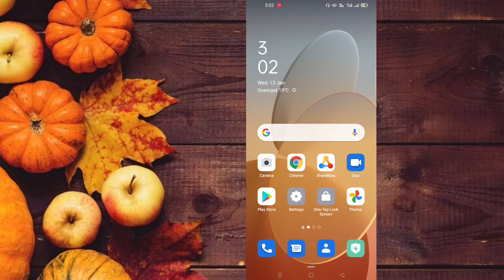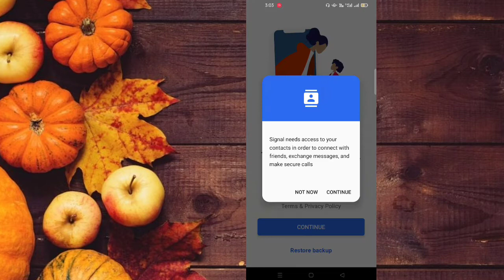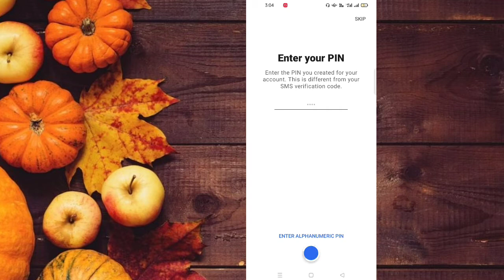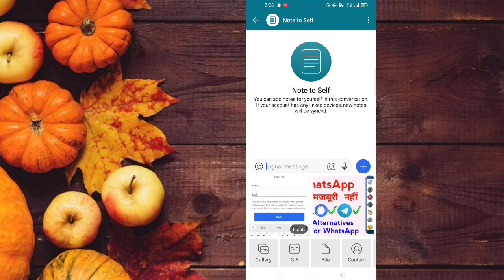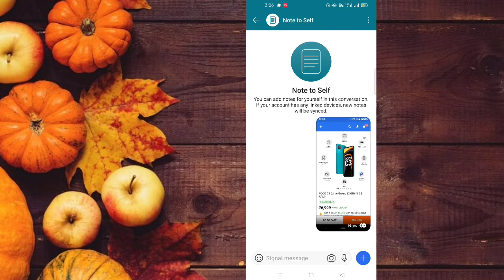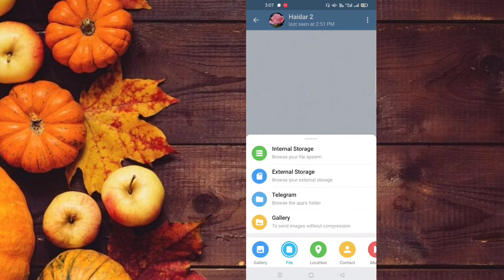whatsapp new privacy policy update 2021|| singal app kaise use kare || best alternative of whatsapp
whatsapp new privacy policy update 2021|| singal app kaise use kare || best alternative of whatsapp.by Tech bhaiji.

Welcome to,
                       tech Khan sahab YouTube channel.

   Main apko btaunga sabse pahle Internet,mobile,laptop,
Software, app and,Tips, trick, Tech, unoxing and review.

Channel is new please support me.

IMPORTANT NOTICE:
"copyright disclaimer under section 107 of the copyrightact 1976, allow-ance is made for fair use" for purposes such as criticism, comment, news reporting, teaching,scolarship, and research.Fair use is a use permitted by copyright statute that might otherwise be infringing.Non-profit, educational or personal use tipsutub

WhatsApp New Privacy Policy Update Explained ⚡ Ye Video Bilkul Miss Mat Karna.
Whatsapp Privacy Policy Update - Stop Using Whatsapp.
How to disagree whatsapp new privacy policy. whatsapp new privacy policy update.
WhatsApp New Privacy Policy Update 2021. |signal app kaise use kare.
best alternative of whatsapp.
Signal App Kaise Use Kare ? | How To Use Signal App ? | Signal App Features Online Show | EFA
Signal private messenger kaise use kare || How to use Signal private messenger app || Signal app use.
signal private messenger| signal app review| signal app how to works.
Signal App Kaise Use Kare ।। how to use signal app।। Signal Private Messenger App.
Whatsapp vs Telegram vs Signal - Which One is Best.
WhatsApp vs Telegram vs Signal App ⚠️⚠️ Watch Before you install.
Whatsapp Vs Telegram Vs Signal | कौन सा App है सबसे दमदार .